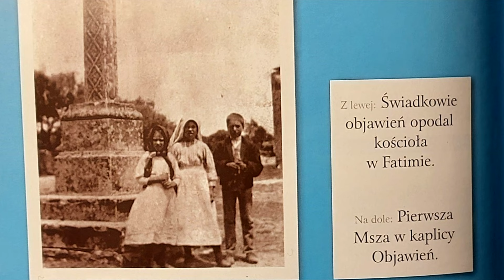5/...Po zakończeniu objawień na polach Cova da Iria...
Rozdział 15

Na podstawie książki, Siostra ŁUCJA - Aleksandra Murzańska

WSTRZĄSAJĄCE PRZEPOWIEDNIE SIOSTRY ŁUCJI - Czy dojdzie do wybuchu III wojny? Co stanie się z Polską?